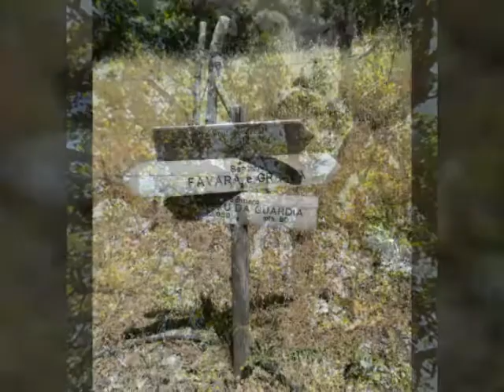Sicilia... Dove nasce tutto(monti da montemaggiore-sclafani-caltavuturo-polizzi)